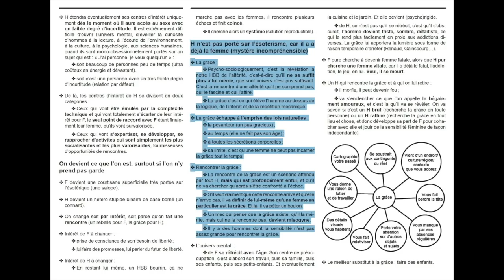Ce film illustre 5 de mes concepts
Mademoiselle de Joncquières, avec Edouard Baer, est le prototype du film que vous auriez tort de manquer au cinéma : il met à l'affiche 5 préceptes/concepts de mes séminaires. Attention spoiler.
1 - être ensemble n'est pas un projet de vie
2 - F ne supporte pas d'être rejetée, quand bien même H n'a pas enfreint le contrat monogamique
3 - la vengeance / violence des femmes n'est pas frontale, elle est indirecte, planifiée, ourdie sur le temps long, et peut conduire l'homme à sa perte (ruine, suicide, honte sociale)
4 - l'homme d'esprit ne décide pas par anticipation de le date de péremption de ses rencontres, il est juste toujours déçu, car aucune n'est la grâce
5- il attend avant tout de la grâce qu'elle l'empêche de devenir ce qu'il est (ou plutôt ce qu'il risque d'être), c'est à dire qu'elle rompe la fuite en avant vers une consommation qui s'auto entretient (de la même façon que, passé un certain stade, on boit pour oublier qu'on boit, on baise pour oublier qu'on n'a personne avec qui faire plus que baiser)